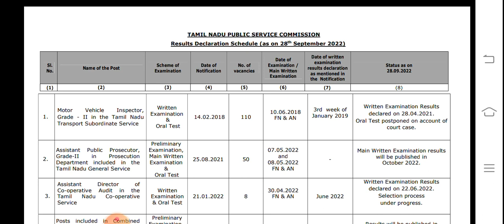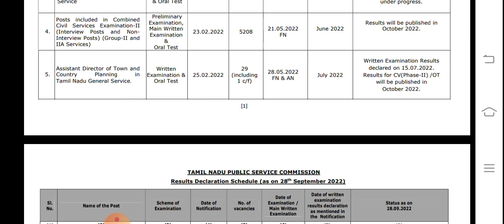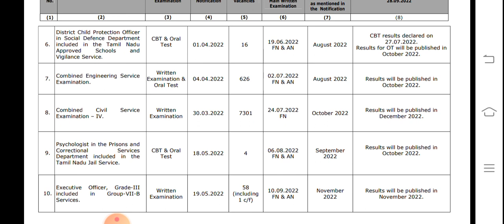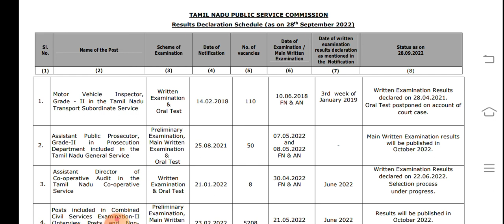group 2,2a and group 4 result update